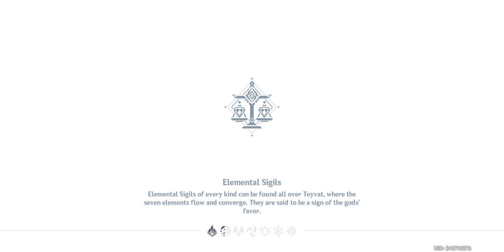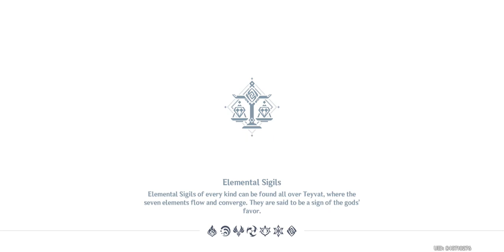Genshin Impact (Aether Gameplay) | Part 101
Untuk gamenya kalian bisa download di Play Store dengan total penyimpanan 16 GB.